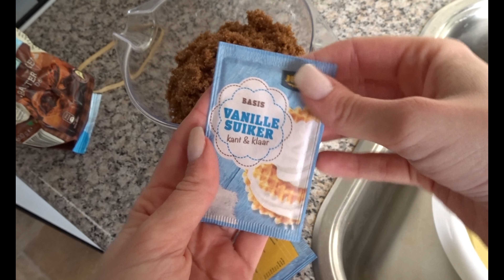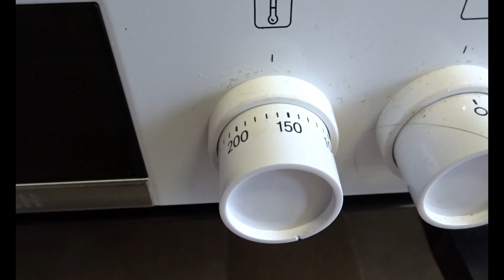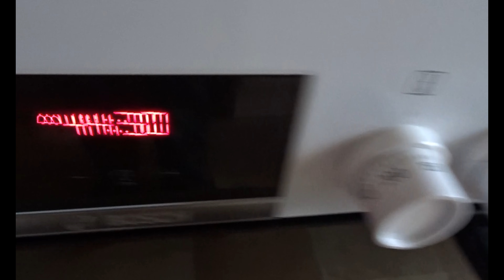BANANENBROOD MAKEN (en halve recept negeren😛) | Bak Experiment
Bananenbrood maken! Het recept dat ik volgde is van Miljuschka (online te vinden). Ik deed wat... aanpassingen :P

Niks in dit filmpje is gesponsord, tenzij anders aangegeven. Om aan de Amerikaanse wet te voldoen: dit filmpje is tevens NIET bestemd voor kinderen.

Camera:
-Nikon D5200
-Nikon lens DX VR AS-S Nikkor 18-140mm
Editing software:
-Audacity
Microphone:
-Röde VideoMic Rycote
Laptop: